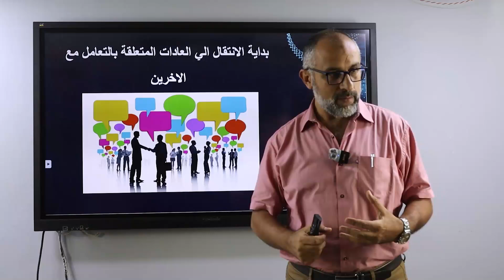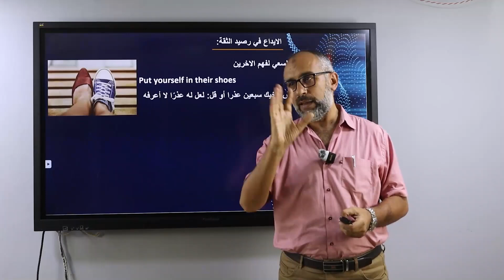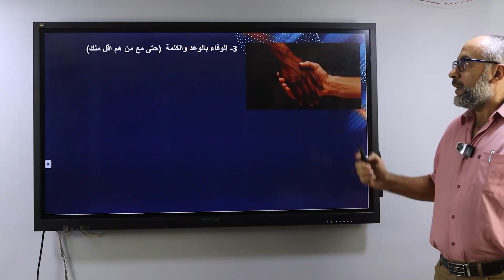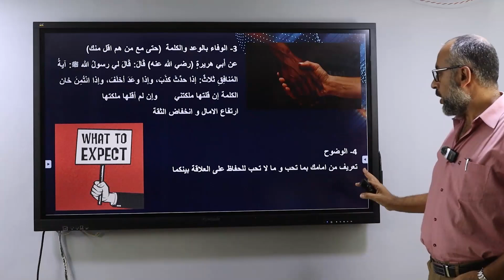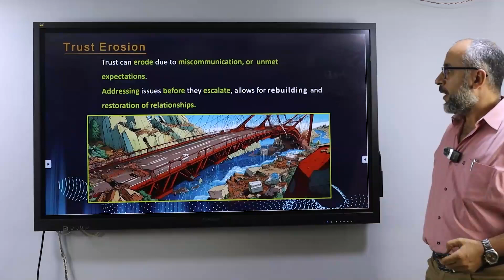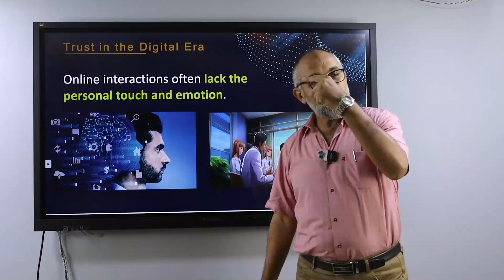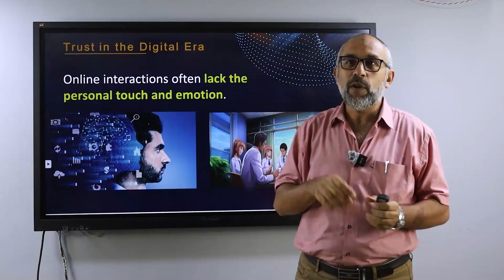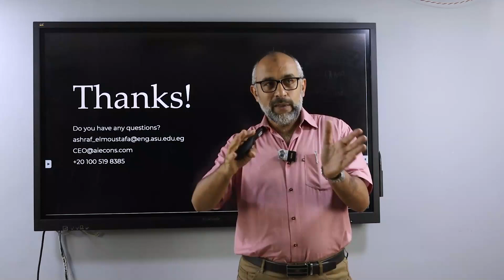6- How to be an effective person الرصيد المعنوي للثقة بين الافراد